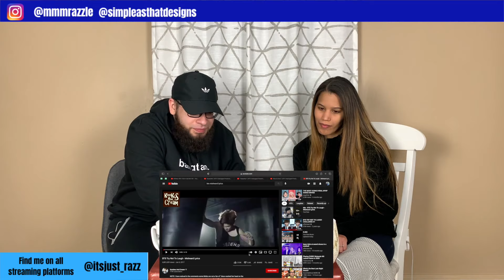BTS Misheard lyrics (laugh Challenge) bts reaction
Can I defeat her this time find out now!

Like the merch you saw in todays video?

Check out our business instagram for more custom merchandise, tumblers, cups, and all other gifts &
Wedding related items
Want to find us — Check out the link below to find us everywhere we are on the inter web!!

You Can also find me on all other stream platforms under the name:
itsjust_razz

Original Video:
Check out @KookiesAndCream for more!!